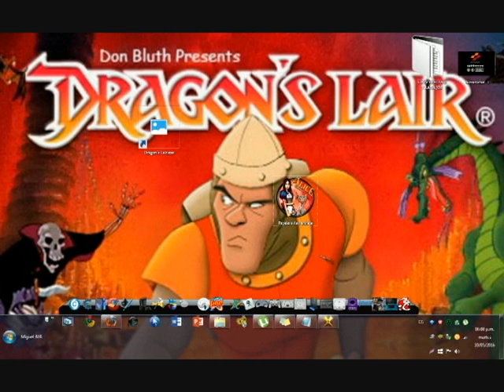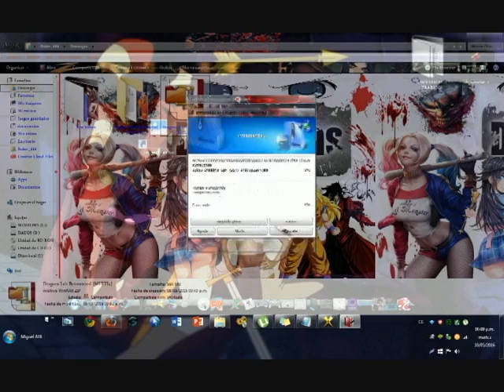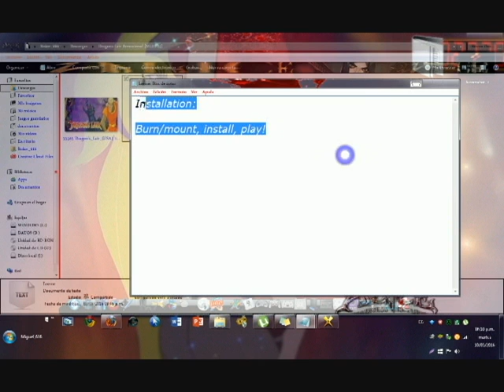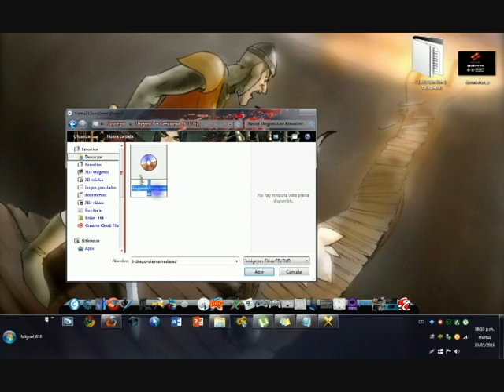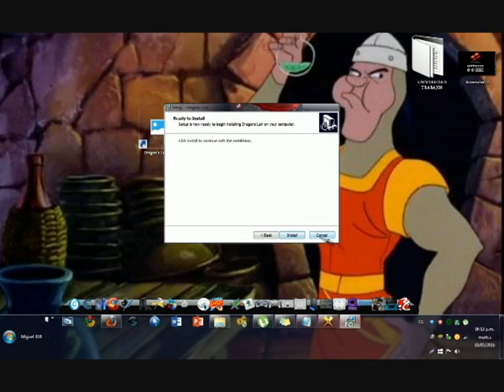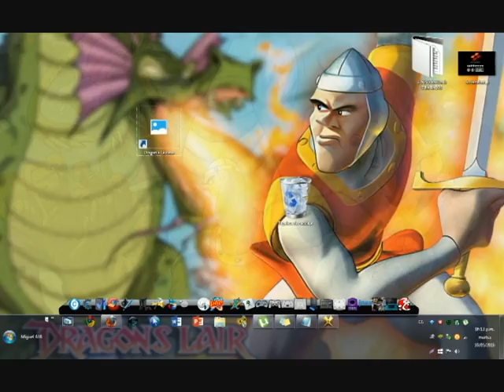descargar dragon's lair pc español 1 Link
Hola, parceros del youtube!
Bueno hoy les paso, un juego algo especial muy famoso en el 83 traído por el laser disc, posteriormente después por las plataformas Árcade, Android, PlayStation 3, Xbox 360 y PC